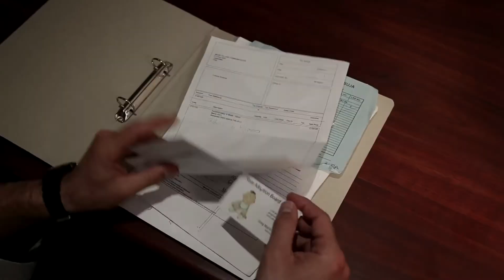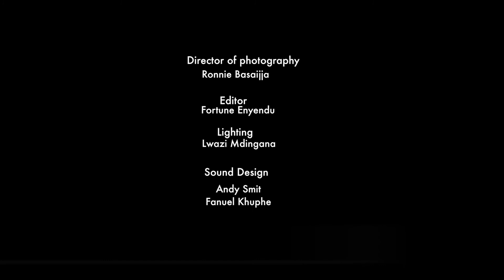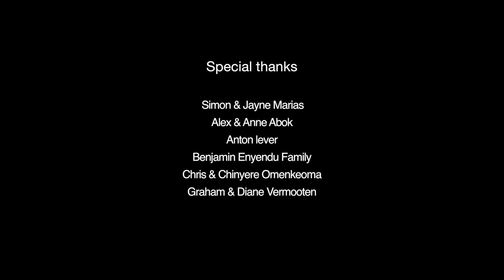THE UNEXPECTED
This is the story of a couple who are struggling with their inability to have a child, but their decision to adopt changes their mindset about children and life.